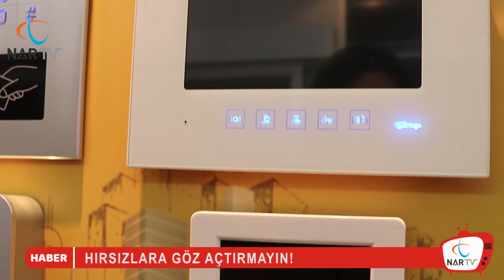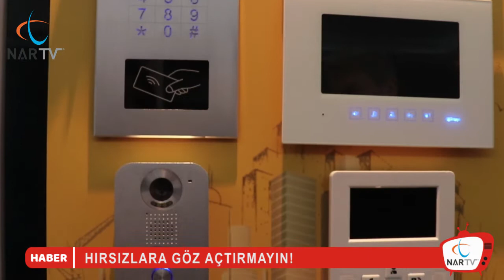HIRSIZLARA GÖZ AÇTIRMAYIN!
Son zamanlarda evlere ve iş yerlerine yönelik hırsızlık olayları artış gösterdi.
Peki nasıl önlemler alınmalı?
Ev ve iş yeri güvenliği denince akla ilk gelen marka olan Önder Güvenlik'e sizler için sorduk.